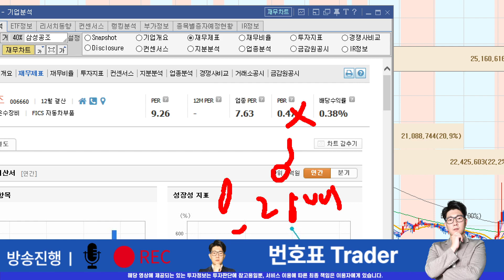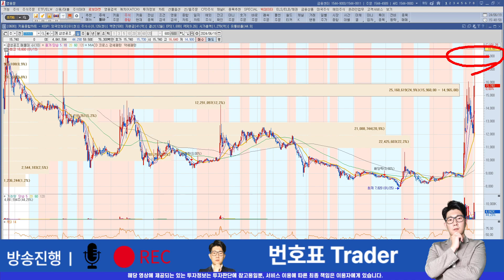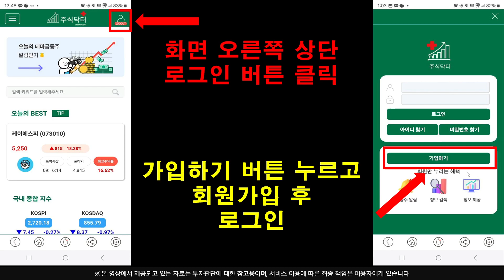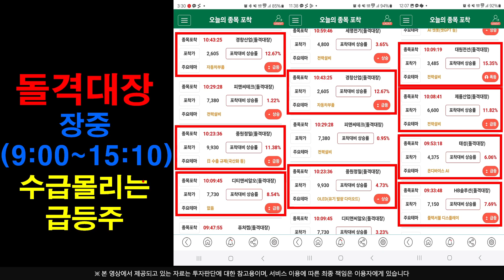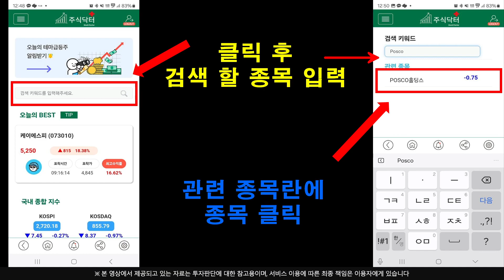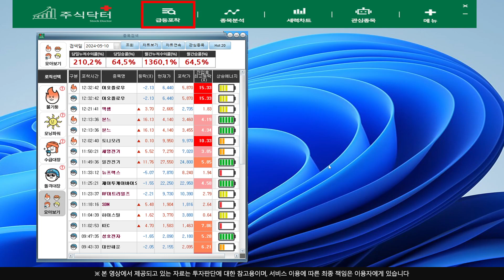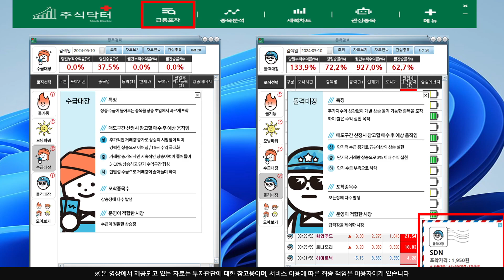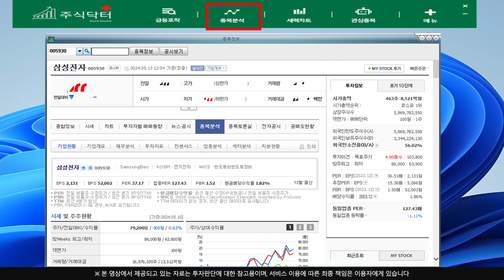[주식]삼성공조 - 신고가영역!! 여기 돌파시 슈퍼급등 최종 목표가는 XX만원 입니다